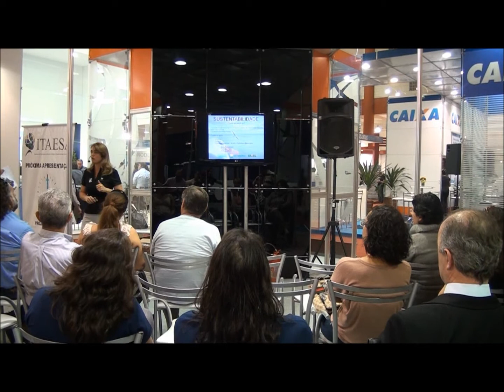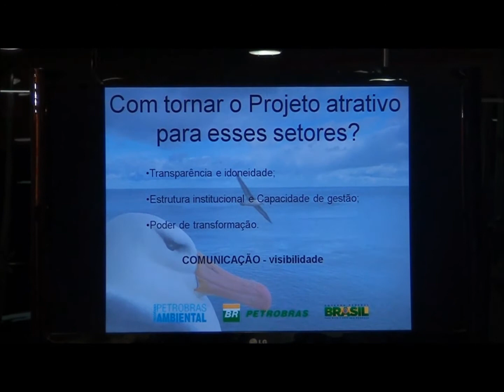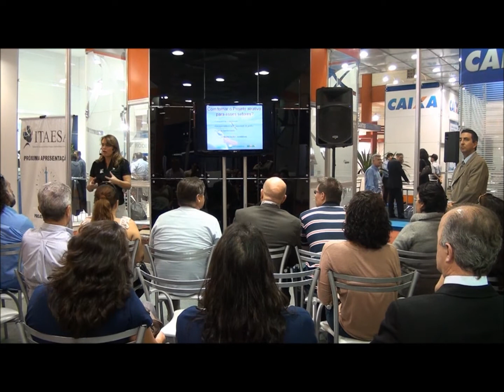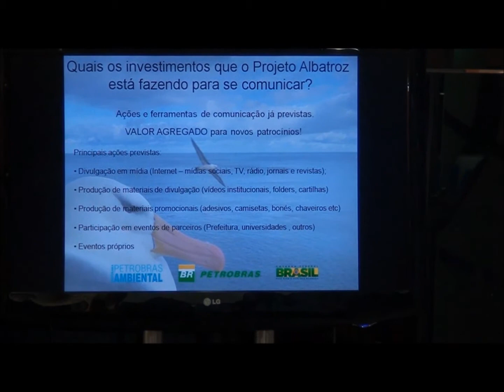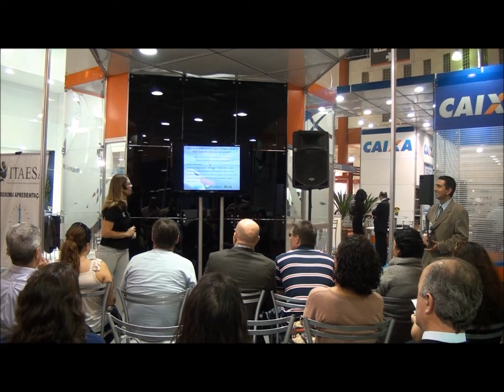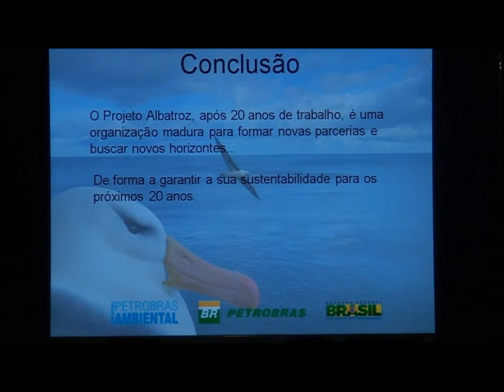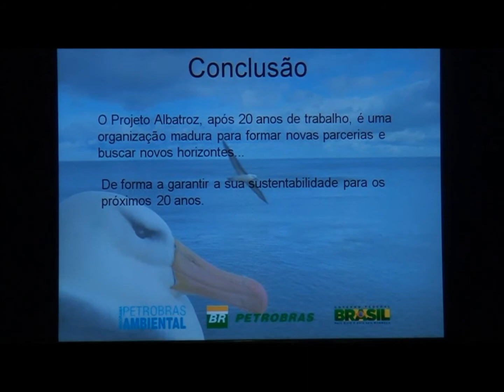Palestra Projeto Albatroz: Sustentabilidade para os Próximos 20 Anos - parte 3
Palestra realizada por Tatiana Neves, coordenadora geral do Projeto Albatroz no stand da Itaesa no Santos Offshore 2011.
Vídeo produzido por Daniel Biondi/ Comunicação do Projeto Albatroz.